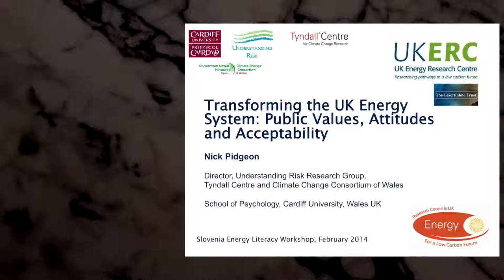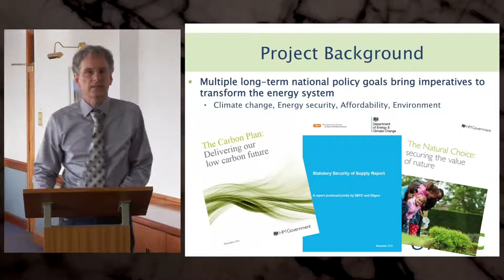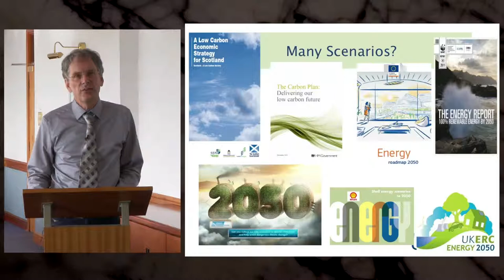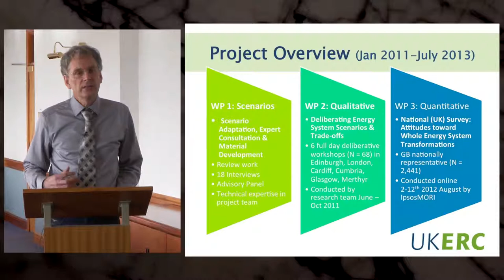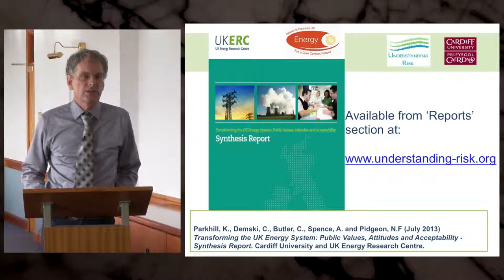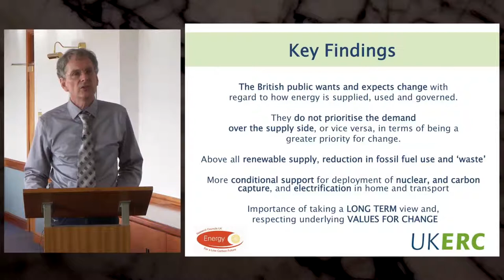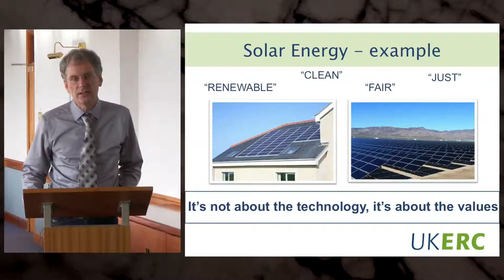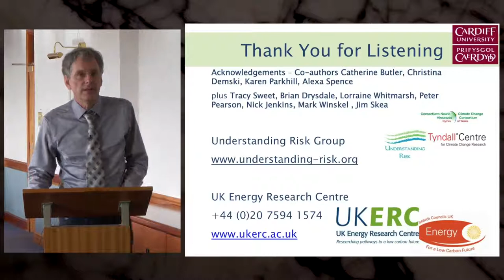Transforming the UK Energy System - Nick Pidgeon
Nick Pidgeon, Cardiff University and UK ERC (invited video lecture at EN-LITE WEEK)
Transforming the UK Energy System: Public Values, Attitudes and Acceptability
filmed and edited by
Uned Ffilm PR / PR Film Unit
Prifysgol Caerdydd / Cardiff University